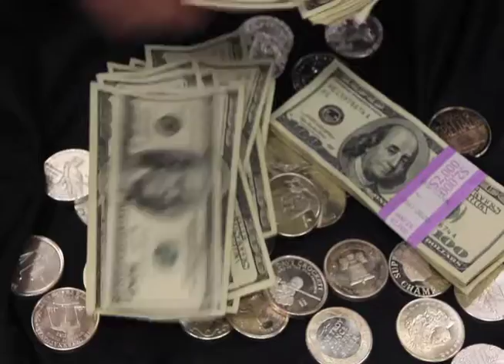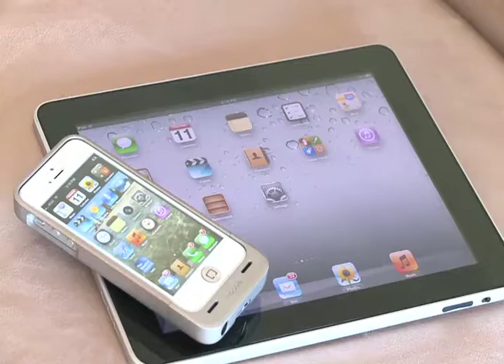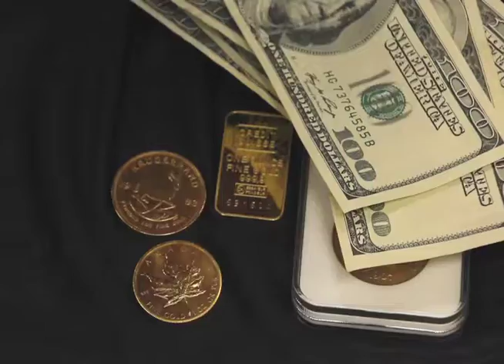Gems Bari 3 min 2013